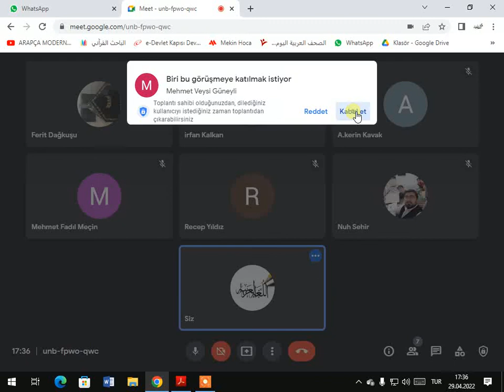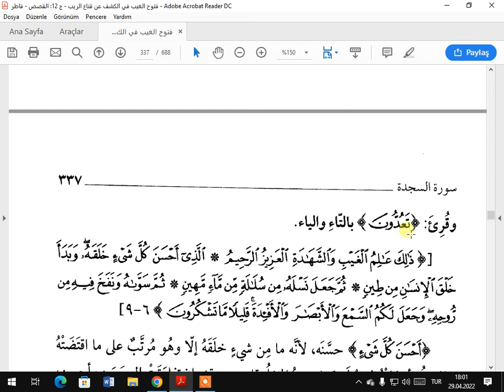TEFSİRA KEŞAF SUREI SECDE AYETA 5